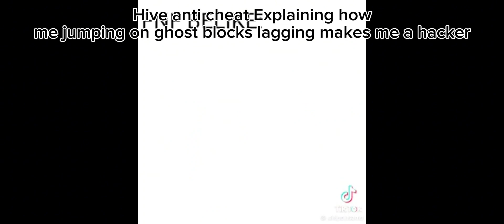Playing Hive Bedwars Solos And duos in Minecraft